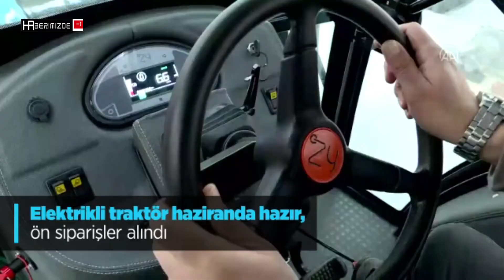Elektrikli traktör haziranda hazır, ön siparişler alındı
ZY Elektrikli Traktör Yönetim Kurulu Başkanı Önder Yol, en büyük boy elektrikli traktörün bütün çalışmalarının bittiğini ve haziranda seri üretime girmeyi planladıklarını belirtti.

En Yeni Ve Güncel Haberlerin Bildirimini Anında Almak İçin Bizi Google Haberlerden Takip Edin: